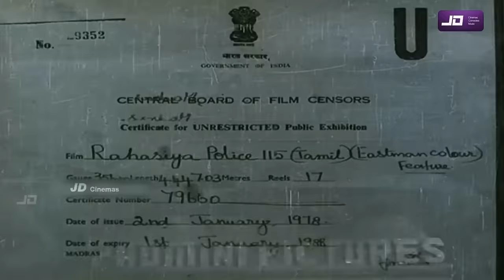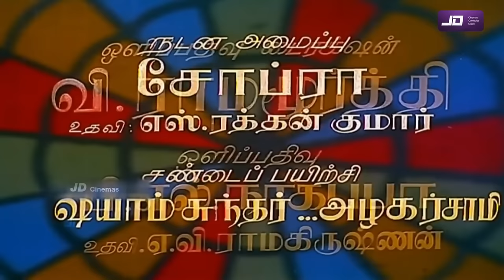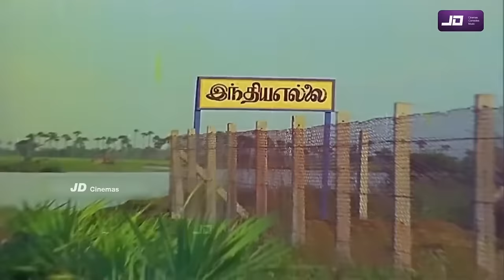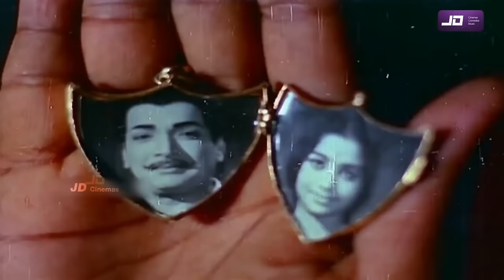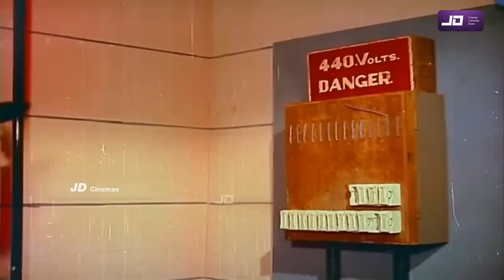Ragasiya Police 115 (1968) FULL HD Tamil Movie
Ragasiya Police 115 (transl. Secret Agent 115), is a 1968 Indian Tamil film, directed by B. R. Panthulu, starring M. G. Ramachandran in the lead role, with Jayalalithaa, M. N. Nambiar, S. A. Ashokan and Nagesh among others, enacting supporting roles.

In Tamil Nadu, in the 1960s...

Upon return from a particularly dangerous but successful mission abroad, Ramu (MGR), the secret agent 115 of Intelligence Bureau receives the results of his investigations.

The suspects' list is handed to him.

A very rich family is in the line of fire.

It is suspected that someone there resells classified information of National Security.

To begin with eccentric Dhanabal Muthaliar (K. D. Santhanam) and his son Nambhirajan (S. A. Ashokan), the more enigmatic!

Ramu is sent to infiltrate the family.

On the spot, in the hotel where he came down, he thwarts the muscular welcoming committee which waited for him.

Somewhere else, at the same moment, a young woman is bored, thinking of Ramu.

It is about his younger sister, Parvathi (Bathmani).

Although their mother, a blind person, comforts her, the young woman cannot admit the real reasons of her sorrow, at least at the moment...

Full of unsettling questions for all, the mystery is only thickening

Cast according to the opening credits of the film

Male cast
M. G. R as Ramu
M. N. Nambiar as Kumar
Ashokan as Nambirajan
Nagesh as Balakrishnan
K. D. Santhanam as Dhanapal Mudaliar
Rama Rao as Hotel Receptionist
Thiruchi Soundararajan as Head of Secret Service
Ennathai Kannaiah as Doctor
N. S. Nataraj
Thirupathisami as Singapuram
Justin as Judoka
Female cast
Jayalalithaa as Neela
Vennira Aadai Nirmala as Kamala Devi
Kumari Padmini as Parvathi
Ammukutty Pushpamala as Nayaki
S. N. Lakshmi as Kamakshi
Pappamma